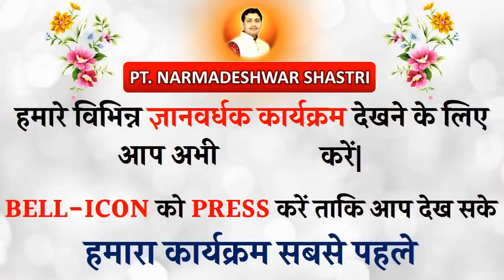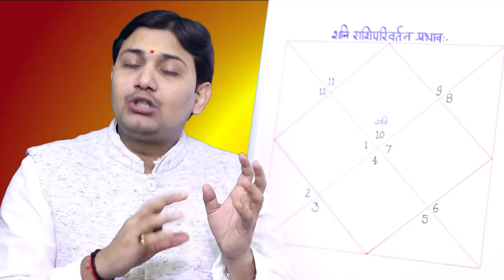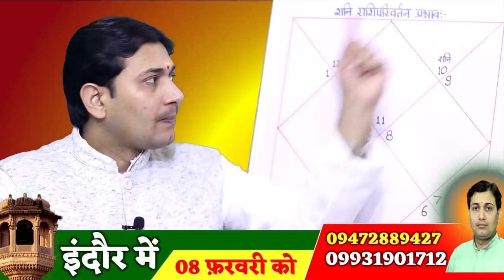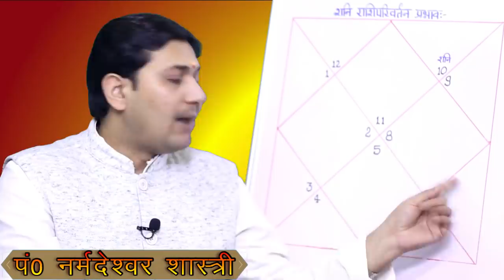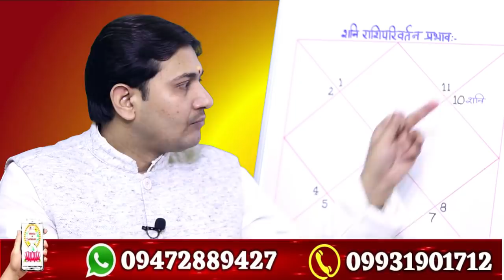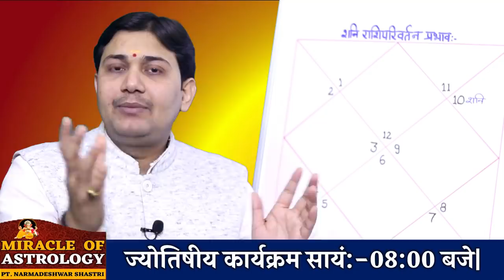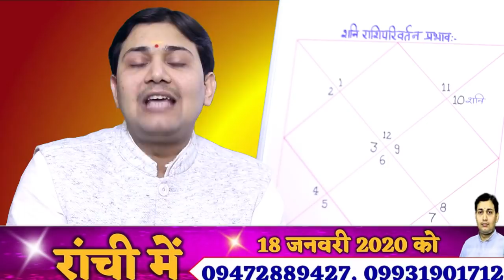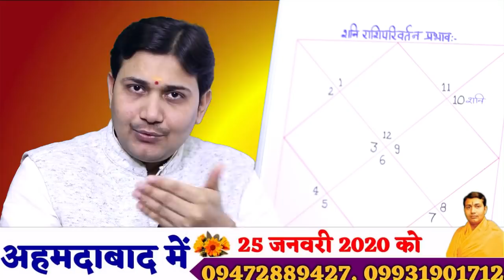24 जनवरी 2020| शनि राशि परिवर्तन |मकर,कुम्भ,मीन| शनि साढ़ेसाती कैसी रहेगी लाइफ ?जाने अपनी राशि का हाल